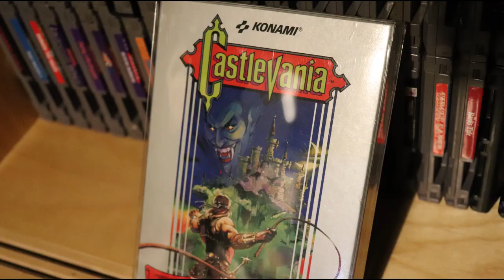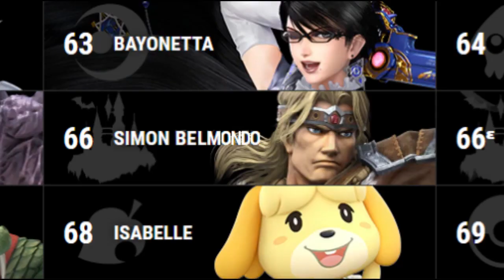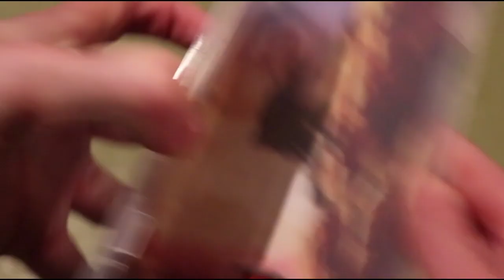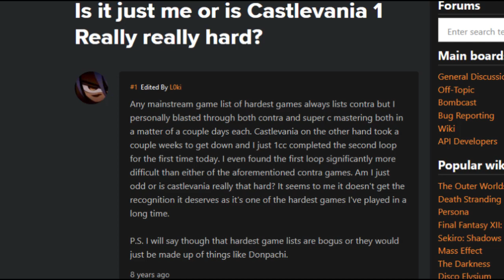Castlevania | What Makes a Classic - Gonz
Happy November 1st! Happy Halloween! Happy Holidays! Greetings from Bangladesh!